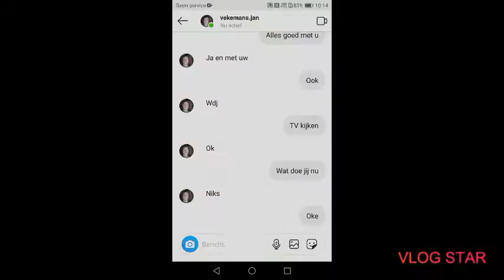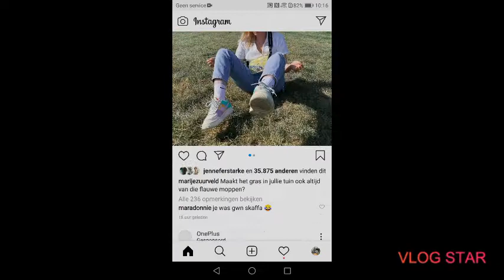Neem een kijkje op mijn instagram #20